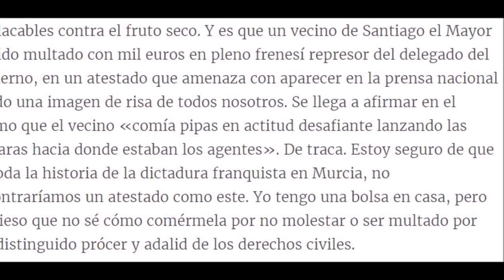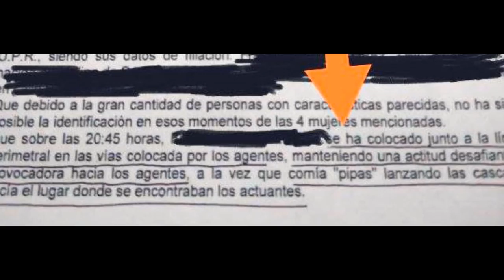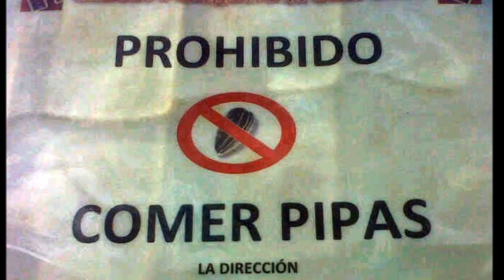Comiendo pipas desafiantemente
10/03/2018
Murcia - España  Spain
Está pasando...